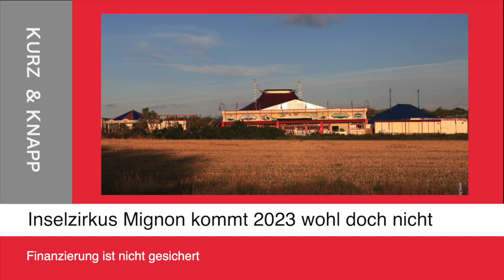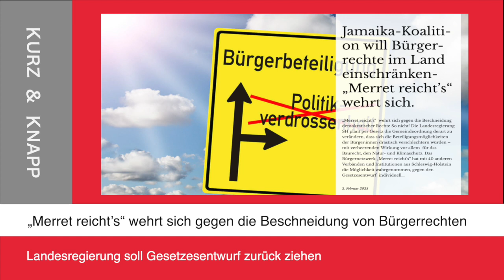So nicht! Merret reicht‘s wehrt sich.- 03.02.2023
Zirkus Mignon kommt wohl auch 2023 nicht nach Wenningstedt.
Das Sylter Bürgernetzwerk Merret Recihts wehrt sich in einem offenen Brief gegen die Beschneidung von Bürgerrechten sylt1 ▬ Über diesen Kanal ▬▬▬▬▬▬▬▬▬▬▬▬ Wir bringen ständig die neuesten Nachrichten von der Insel. Aber neben den Sylt News haben wir auch wunderschöne Reportagen von der Insel Sylt. Dazu alle relevanten Sportereignisse und natürlich die schönsten Sonnenuntergänge. Live- Videos wird es demnächst häufiger geben.